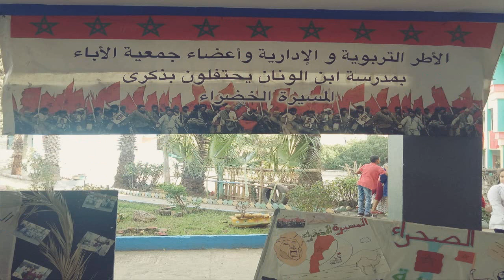مدرسة ابن الونان تحتفل بالذكرى 44 للمسيرة الخضراء على إيقاعات الطبول "نونبر 2019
الأطر الإدارية و التربوية و جمعية آباء و أولياء التلاميذ لمدرسة ابن الونان يحتفلون بالذكرى 44 للمسيرة الخضراء على إيقاعات الطبول